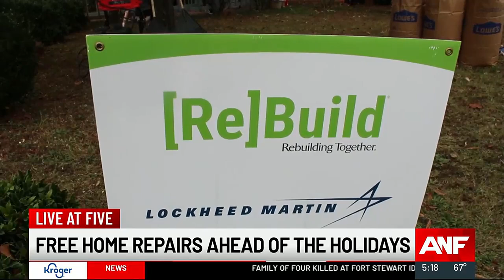Atlanta families given free home repairs ahead of the holidays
Several Atlanta families will have homes ready for the holidays, thanks to a nonprofit that helps seniors, veterans, people with disabilities, and low-income families with free home repairs.